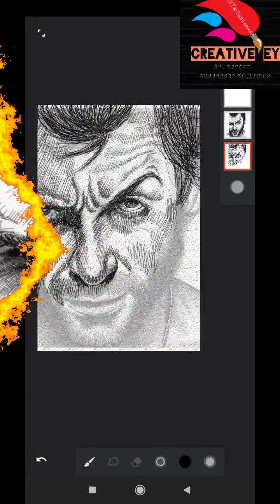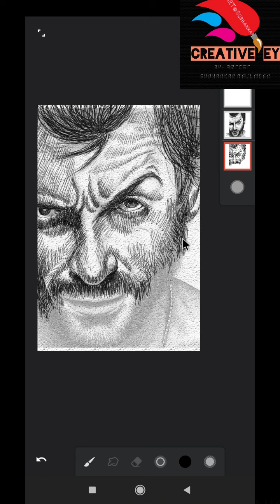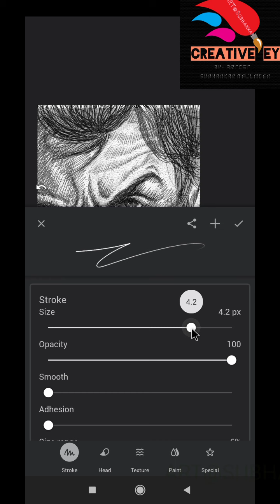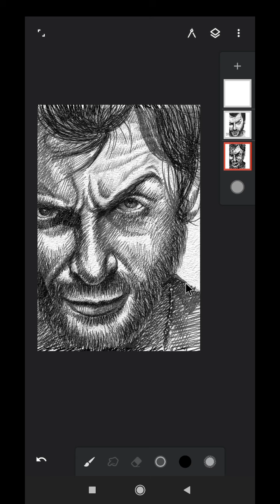Digital portrait drawing by creative eye